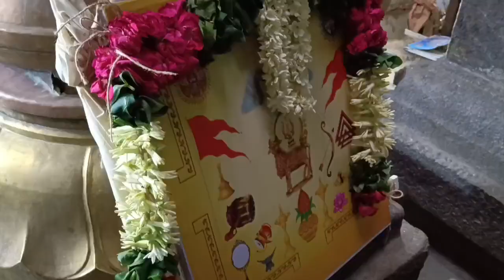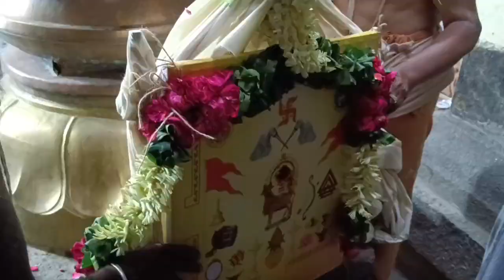வேலூர் தோட்டப்பாளையம் அபயாம்பிகை தாரகேஸ்வரர் ஆலயத்தில் கொடி ஏற்றம்